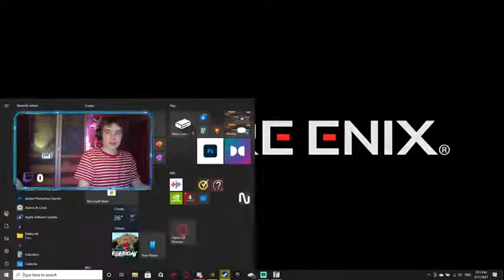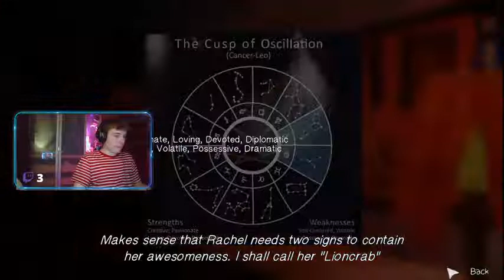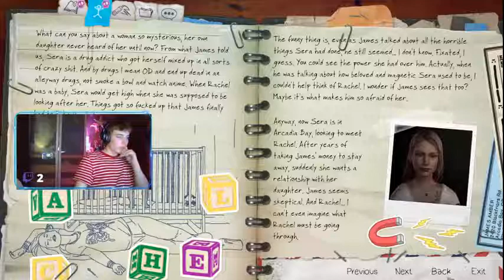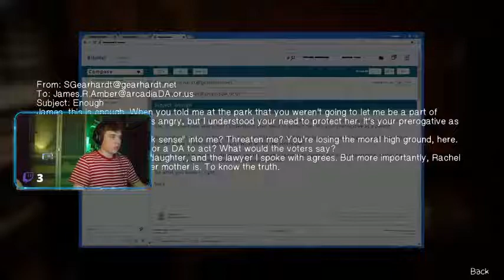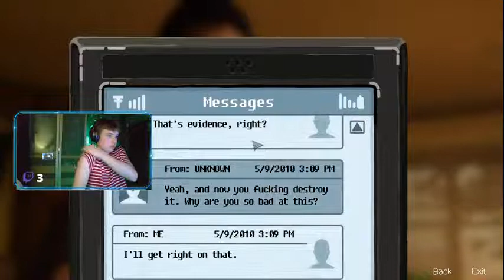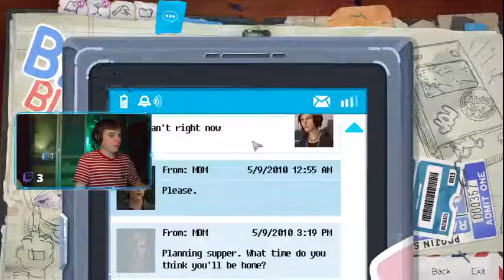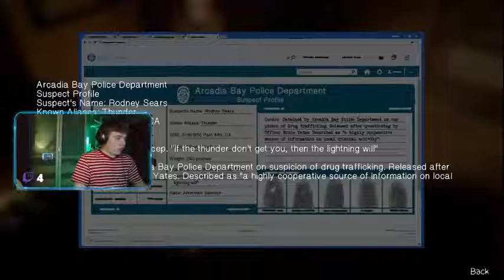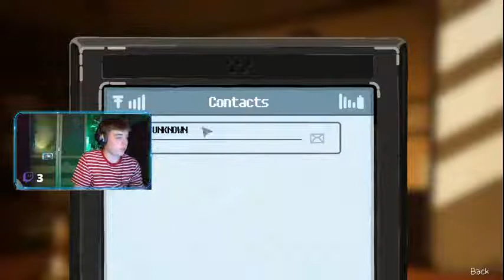Life is strange be for the storm with clyde with clyde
Life is strange befor the storm